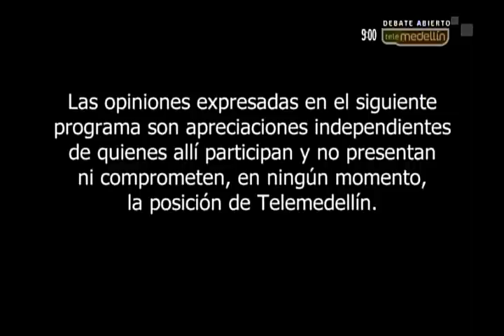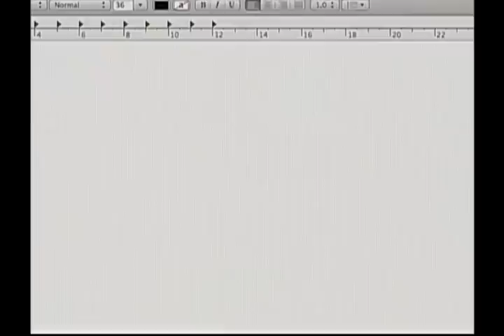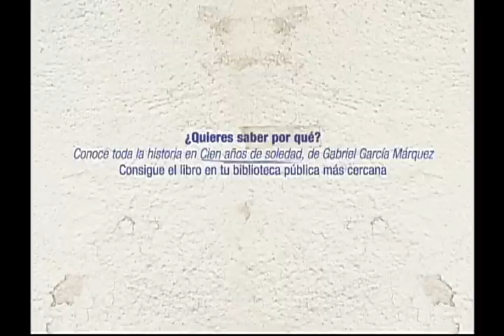Debate Abierto: Gabriel Jaime Rico [Programa] - TeleMedellin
Debate Abierto habla con los aspirantes a la Alcaldía de Medellín.